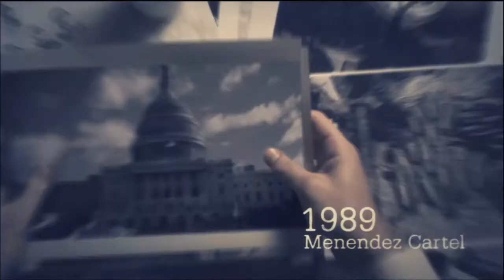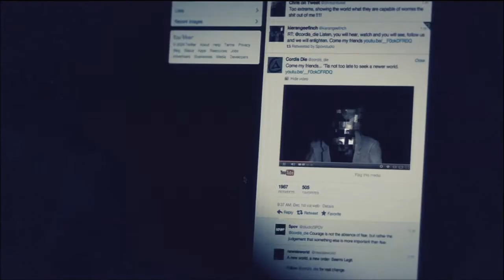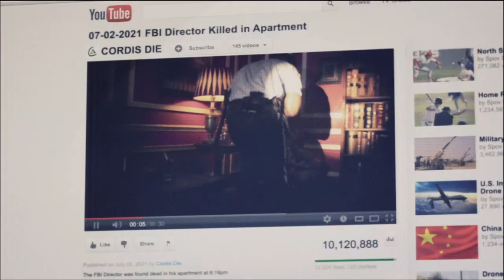Lets Play Black Ops 2 - CELERIUM (Part 2)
Hi guys, this is the second mission for Black ops 2 - Celerium, set in 2025 we are using far advanced weapons now and learn a bit more from Woods about a terrorist who has won the hearts of around 2 billion people we travel to a temple ruins only to find an undergroung R&D facility...hope you like the vid :-) please like,comment and sub